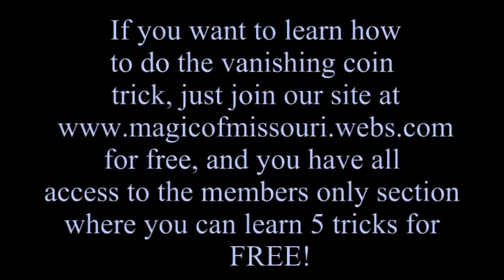The vanishing coin - demo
To learn how to do this goto and sign up for free and you get all access to the members only section!